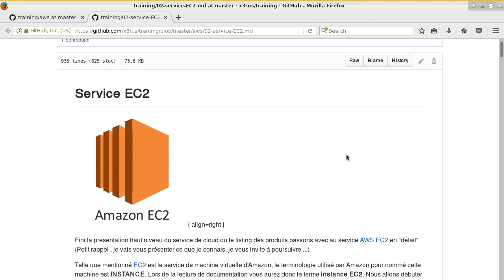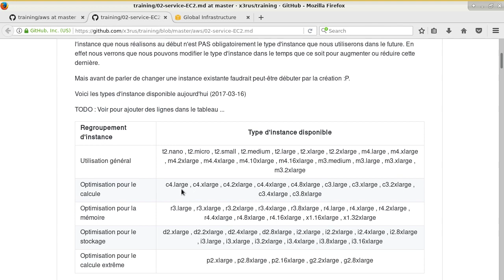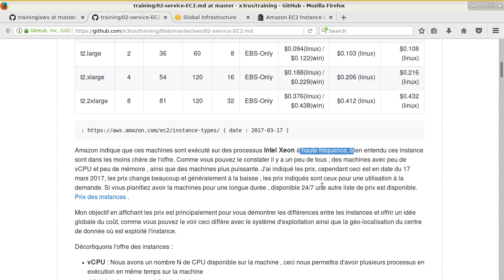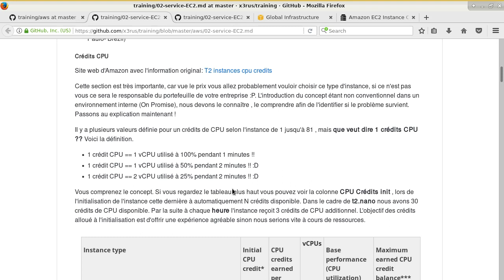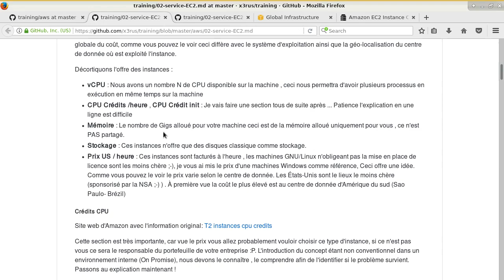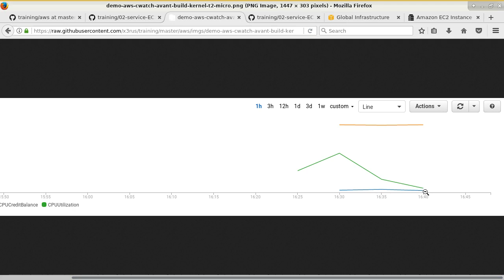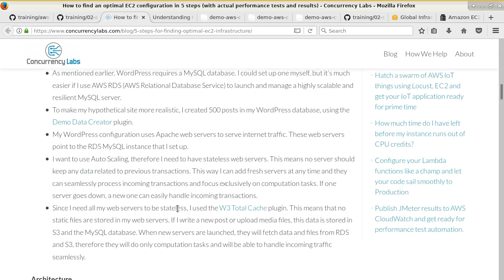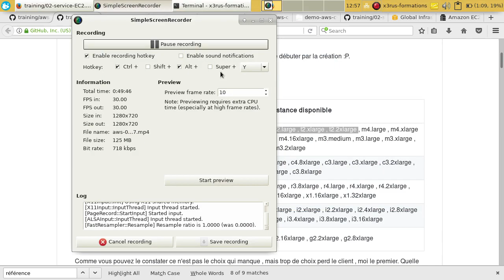AWS 101 ( Cours 2 - Présentation AWS EC2 - T2 - crédit CPU )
Contenu du cours :
* Présentation de EC2
* Présentation de l'instance de type T2.*
* Information sur les crédits CPU , avec démonstration pratique

suivra une présentation de chaque service plus en profondeur